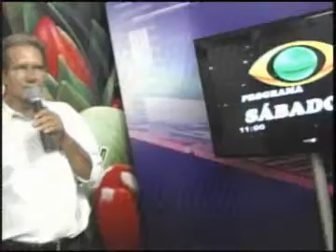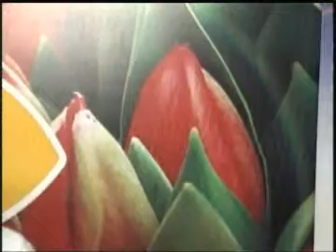Irmão Henio Juína